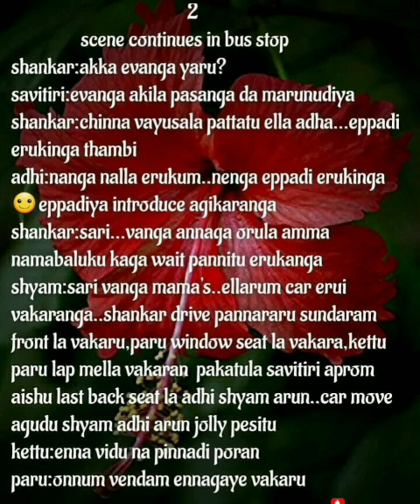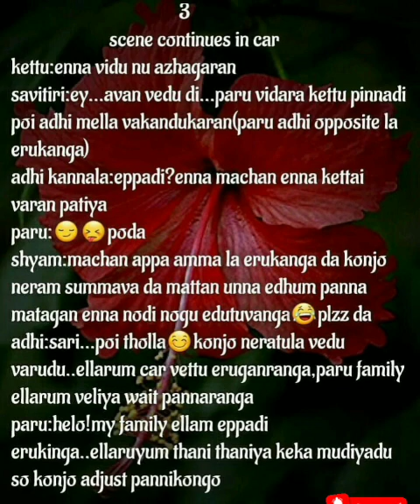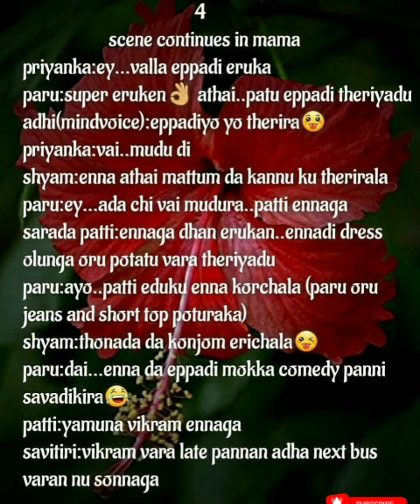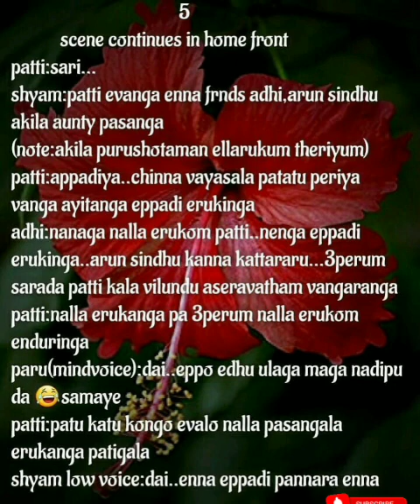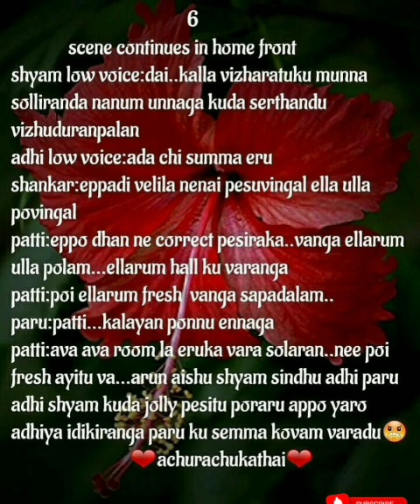Script Name || Episode || AP Tale Time